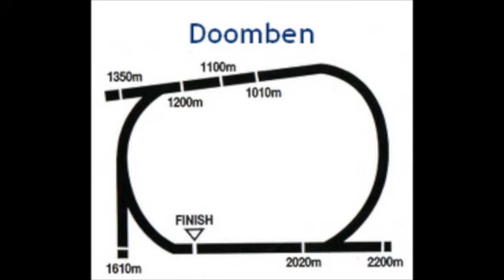"StableTalk" - Weekly Update - 7th June 2017 - Chris Waller Racing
Chris and Charlie discuss the past week and the upcoming runners for the weekend.

Thank you to Bradley Photos and Ross Stevenson for the use of the race day photos.